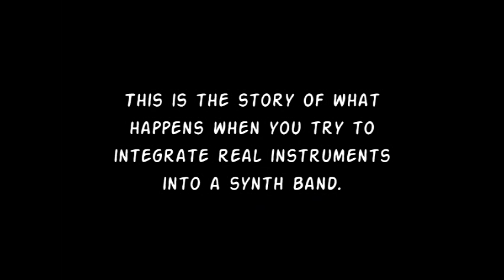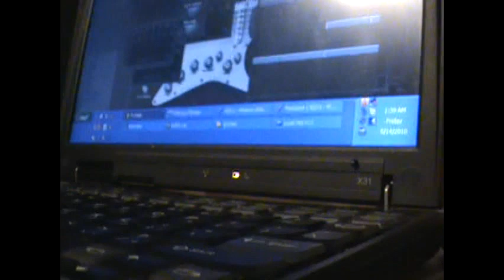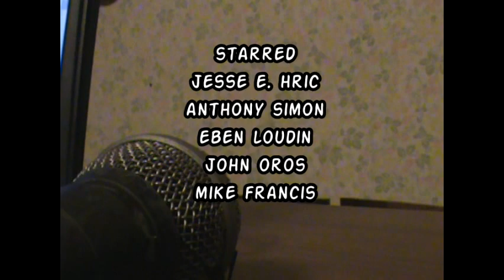Jam Session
42/11 and friends try some real instrumentation at Eben's house in the hopes of making some music that doesn't totally suck.  Experimental.